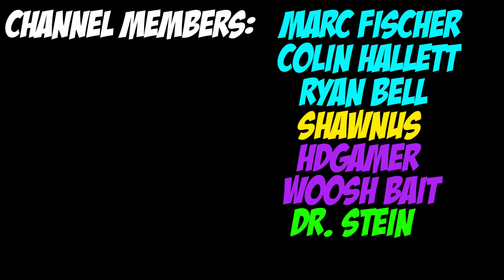Everybody Hates British Brian On GTA 5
Hey guys whats up, today I dusted off the keyboard and attempted to take the british brian voice into grand theft auto 5 lobbies and get some reactions. I did not even have to pick fights with anyone because for some reason everyone did not like me from the get go. So most of these reactions the people give me are unprovoked apart from when I hit back at them but its only cause they did it. I just wanted to have regular conversations to start but even that was not something they wanted to do. So to teach them a lesson I will upload this so in the future we (and they) will know to always be nice to everyone! Even a computer person!

Thank you channel members again for another month of support, In the times that we are in today, you went above and beyond in support of the channel, Love y'all!
Channel Members:
Marc Fischer (MemeMaster) - 17 months
Colin Hallett - 16 months
Ryan Bell - 15 months
Shawnus (shawnus. TheMoon) - 6 month
Woosh Bait - 3 month
HDGAMER - 3 month
Dr. Stein (RiceOnToast) - 1 month